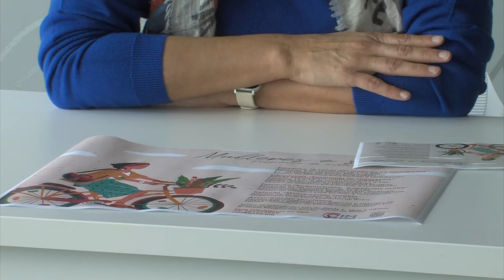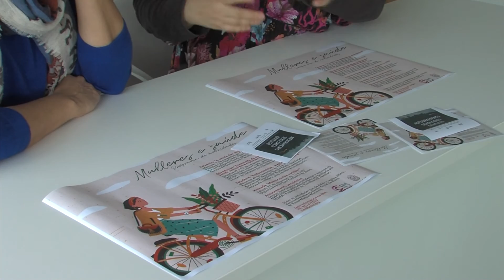26102022 11 PROGRAMACION IGUALDADE BOIRO